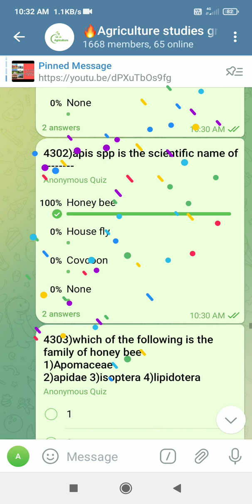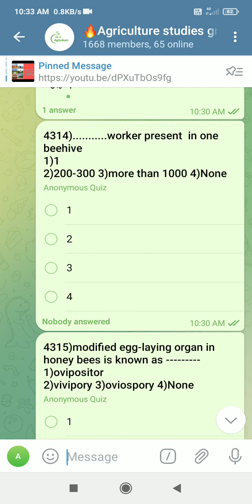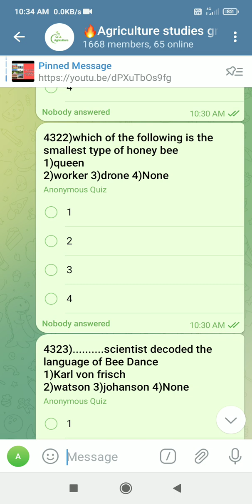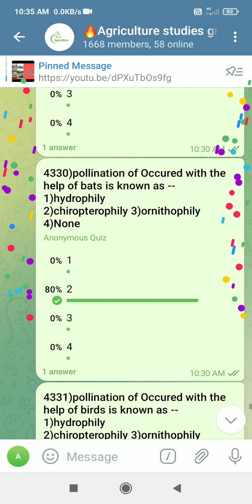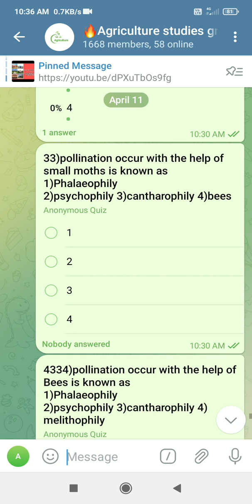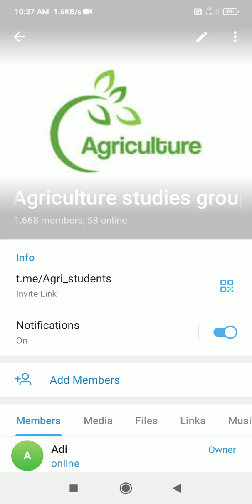Apiculture Solve MCQ Questions || MCAER || AFO